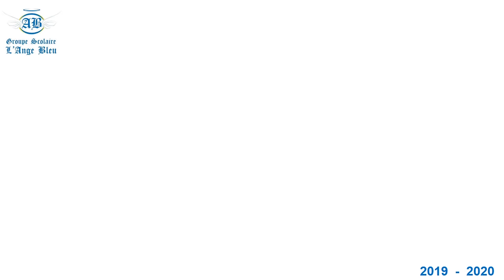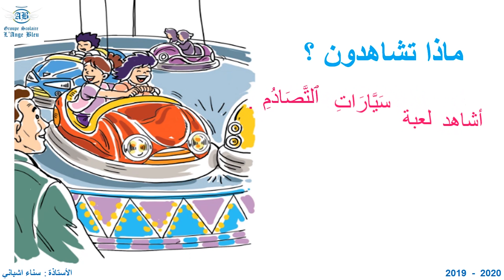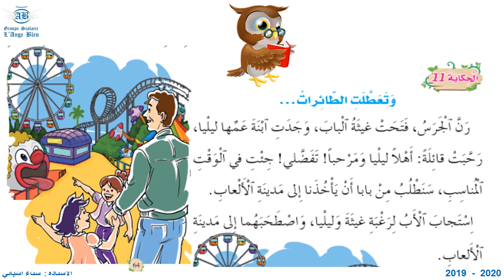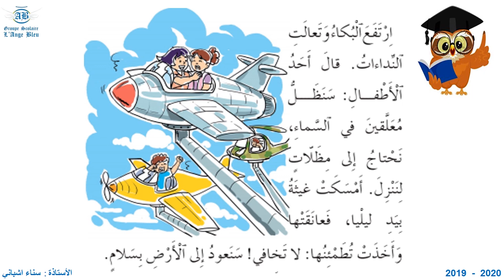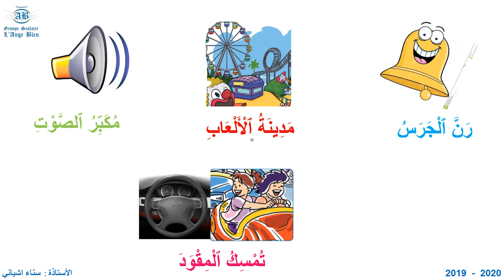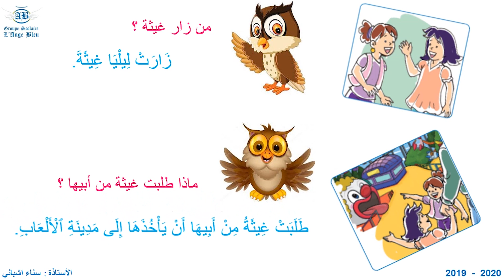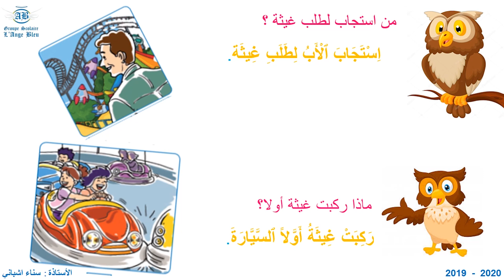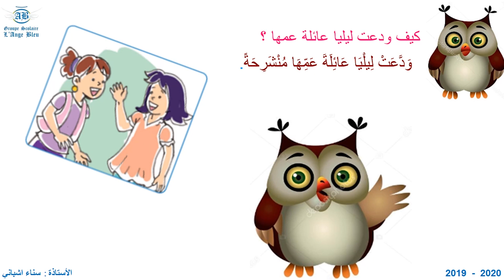(درس الاستماع و التحدث (المستوى الأول إبتدائي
مجموعة مدارس الملاك الأزرق الخاصة